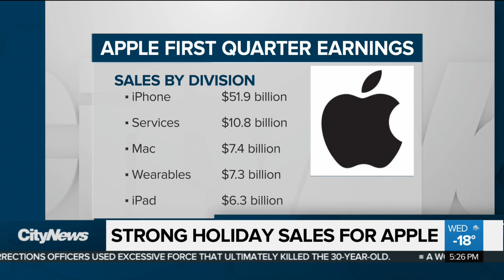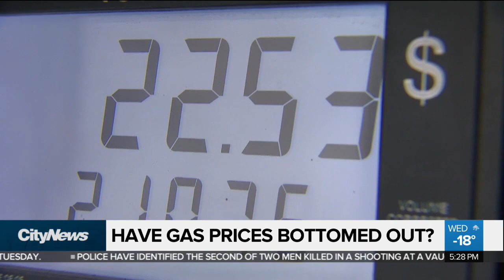Have gas prices finally bottomed out?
Strong holiday sales for Apple and record-breaking sales for Boeing. Senior business editor Mike Eppel also tells us if gas prices have finally bottomed out.